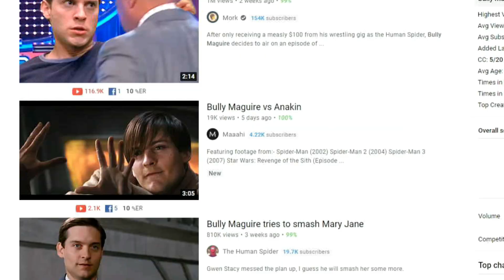WHAT AM I WATCHING 🤣… Reacting To Bully Maguire Memes